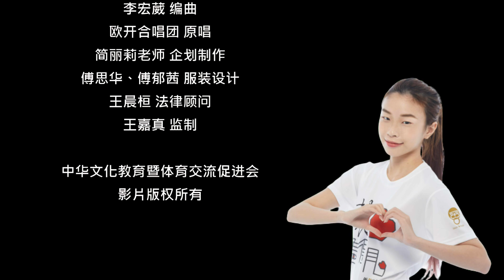「讓愛看得見」in 上海外國語大學附屬大境中學Ｘ母親節快閃 🎶 用歌聲傳遞 ❤️